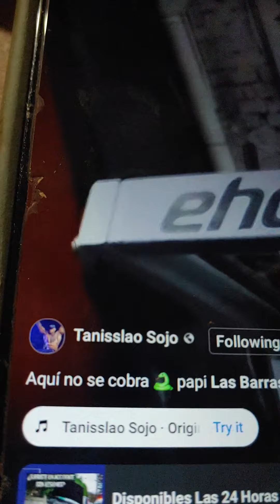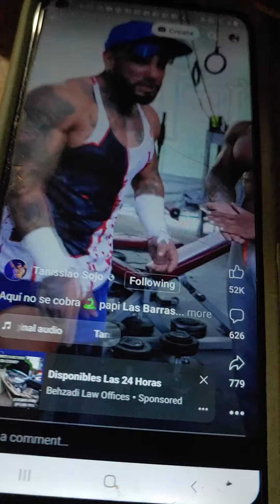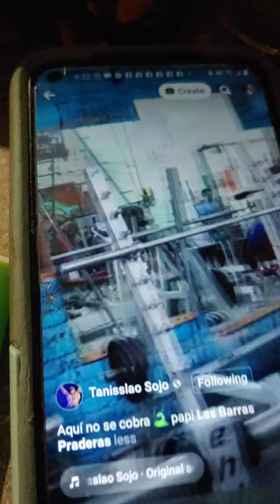Aquí no se cobra 🐍 papi Las Barras Praderas y @Fuutt sporta sports lasbarras barrasbravo lv ♠